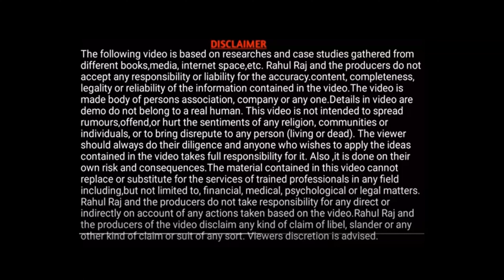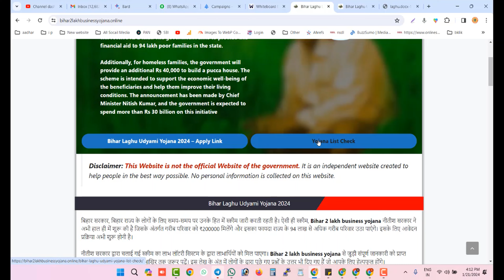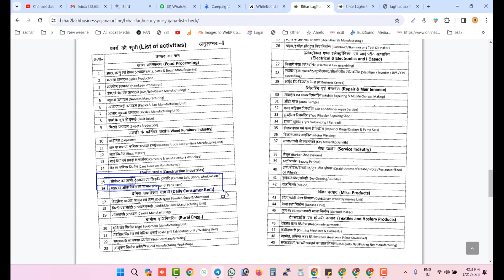🆕Bihar Laghu Udyami Yojana List 2024 | Bihar Laghu Udyami Yojana Rojgar List 2024 | Online Process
The video is about bihar laghu udyami yojana list 2024 information but also try to cover the following subject:
bihar government 2 lakh scheme 2024 online apply kaise kare
bihar laghu udyami yojana 2024 kis kis kaam ke liye
bihar laghu udyami yojana 2024 rojgar list kaise d
bihar laghu udyami yojana kaun kaam ke liye milega kya
bihar udyami yojana new update 2023
udyami yojana bihar
bihar laghu udyog loan
bihar laghu yojana
bihar mein laghu udyog
dyami yojana bihar
bihar udyami yojana new update 2024
mukhyamantri udyami yojana 2024
bihar laghu udyami yojana official notice
bihar laghu udyami yojana full notice 2024
bihar 2 lakh scheme 2024

 Something I saw when I was looking for details on bihar laghu udyami yojana list 2024 was the absence of appropriate info.
Bihar laghu udyami yojana list 2024 however is an subject that I know something about. This video for that reason should be relevant and of interest to you.
If you wish to discover even more about bihar laghu udyami yojana rojgar list 2024 I advise you to check out our various other videos
If you were searching for more information about bihar laghu udyami yojana rojgar list 2024 or mukhymantri laghu udyami yojana 2024 did this video assistance?